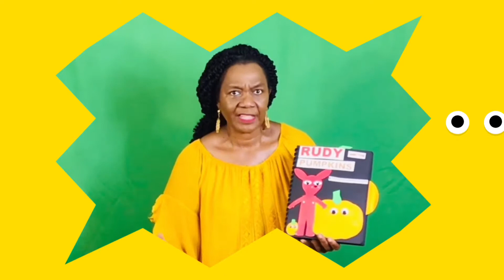The Pumpkin Party at Ms. Gussie’s Place with Ms.Jacque and Friends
Hello Superheroes, Parents and Friends,
Welcome to our Pumpkin Party ! It is going to be so much fun! There will be singing, dancing, stories, and even some heatless cooking. So grab your Pumpkins and let’s get started.
This channel covers programming pertaining to Ms. Gussie's Place a center and (non profit organization) for children with multiple different abilities located in Union City, GA, USA.

For more information about Ms. Gussie's Place & additional services, visit our & Face Book page @msgussiesplace2016

Love,
Ms. Jacque

This edition of MGPBP was filmed & produced by:
Project K in the A
Because you "kan".  I "kan".  Therefore we all "kan" make a difference...